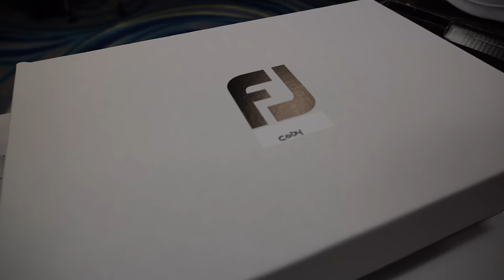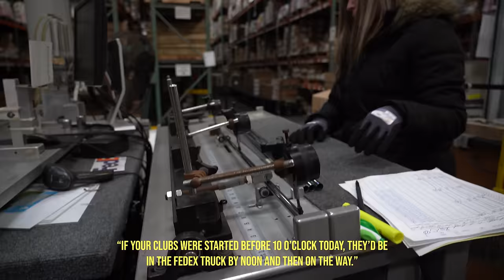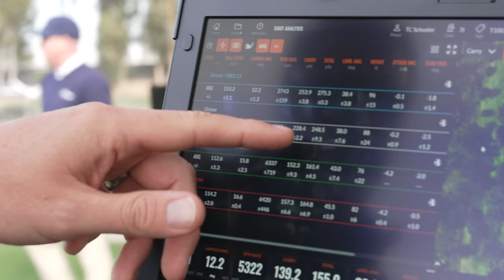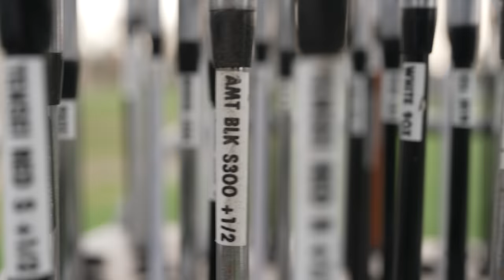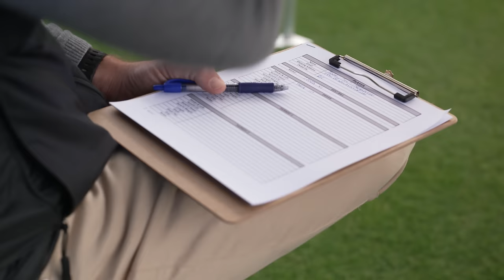NLU team visits the Titleist Performance Institute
New year, new gear. To kick off a new partnership with Titleist and FootJoy, the entire NLU team went out to the Titleist Performance Institute in California for a full fitting experience.

For more context on the equipment switch, listen to this week's NLU Podcast